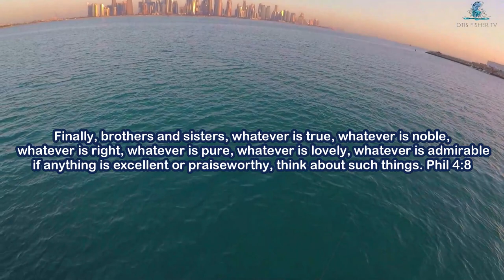LANDED A HUGE FISH AGAINST AN ELEVATED PLATFORM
Manage to land a huge Great Barracuda on a high platform.